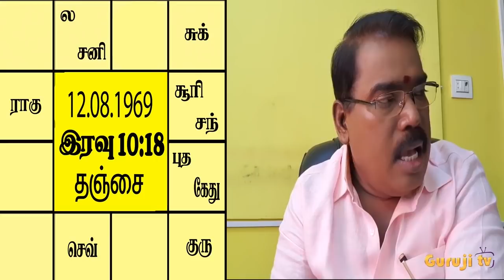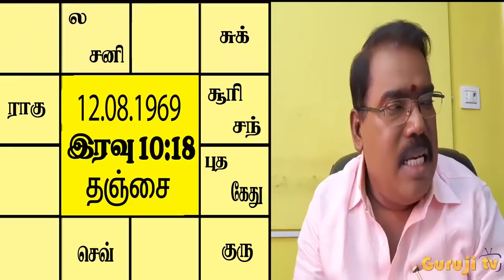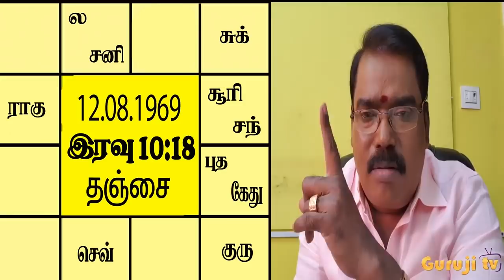NO MARRIAGE - திருமணம் ஆகாத ஜாதக நிலைadityaguruji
ஒருவருக்கு திருமணமே ஆகாத நிலையை  எந்த அமைப்பில் கிரகங்கள் தரும்? களத்திர தோஷ , புத்திர தோஷ விளக்கங்கள்.